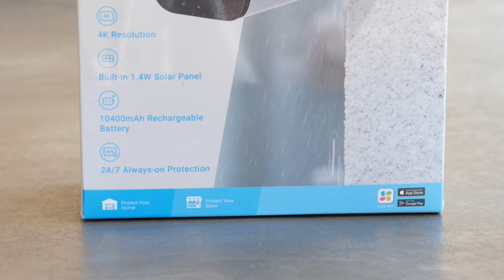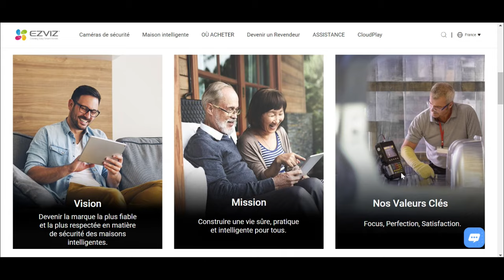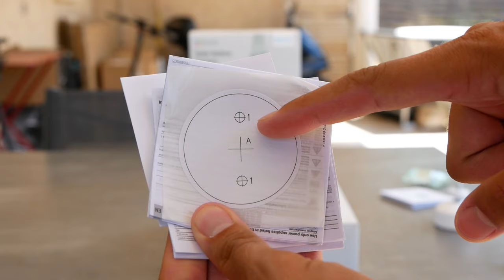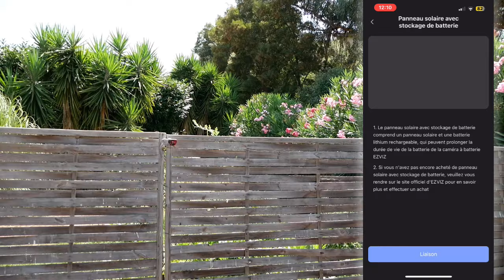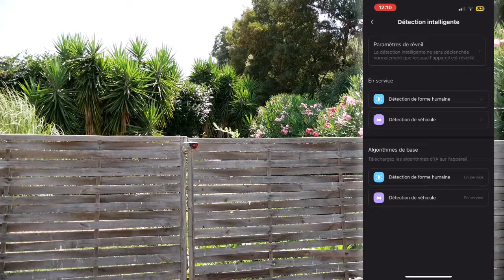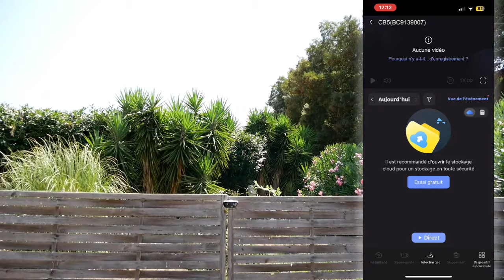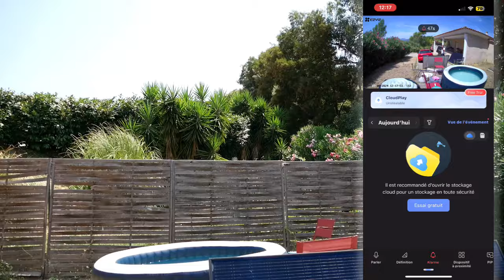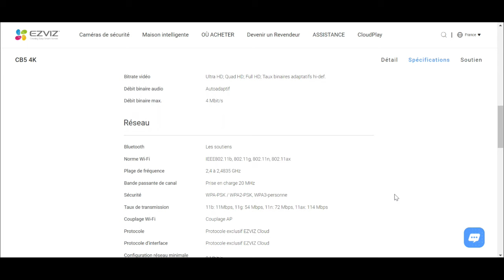CAMERA EXTERIEUR AVEC PANNEAU SOLAIRE AUTONOME ! EZVIZ CB5 4K AVIS & PRESENTATION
Voici une caméra extérieur d'une très bonne qualité, la Ezvziz CB5 4K Lien Amazon

INDEX

00:00​ : Introduction
00:19 : Une caméra extérieur Ezviz CB5 4K avec panneau solaire
00:50 : Playlist dans la description de cette vidéo
01:19 : Présentation de la marque Ezviz
01:40​ : Les caractéristiques du Ezviz CB5 4K
03:30​ : EN LIVE Test de la CB5 4K Ezviz
15:16 : Avis et conclusion
06:35 : FIN

Bon visionnage ! ;)